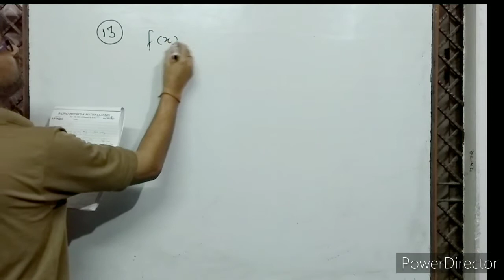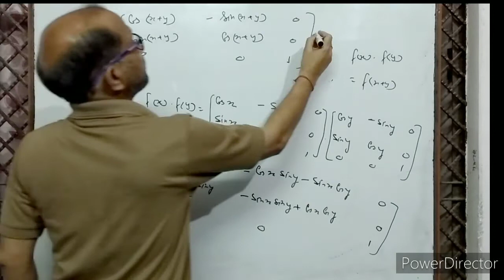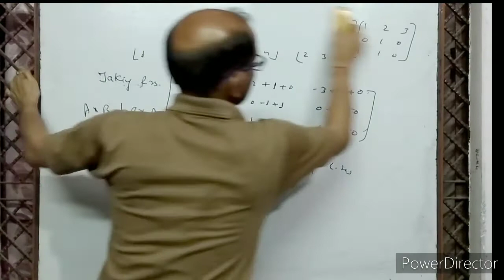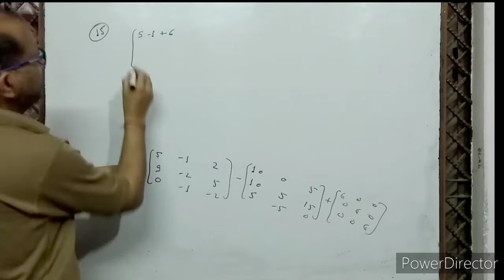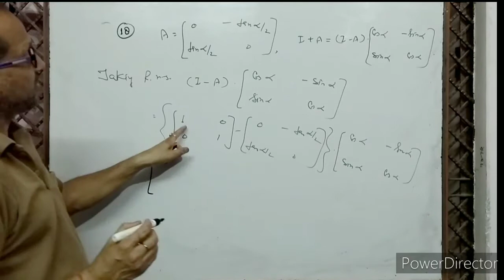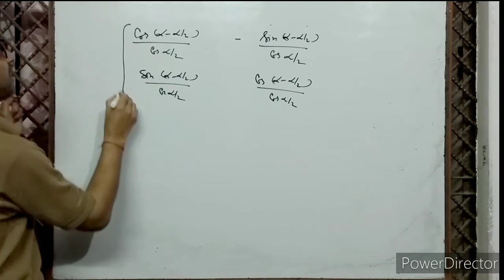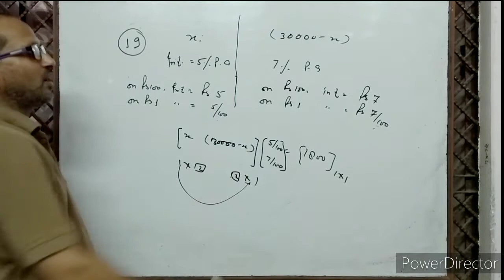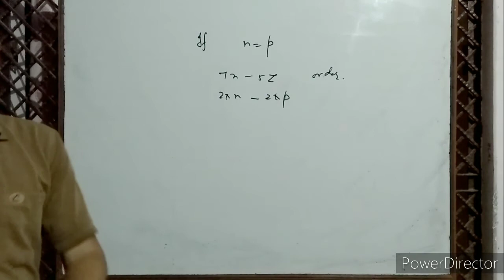XII-(5), Maths,Topic - Matrix , NCERT Exercise (3.2)-( 2 ), (CBSE & State Boards), By- A. Prakash.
In this Video I have discussed the operations of Matrices.
addition, subtraction, multiplication of matrices.
इस वीडियो में अव्यूहों का जोड़ना, घटाना, गुणा करना बताया गया है